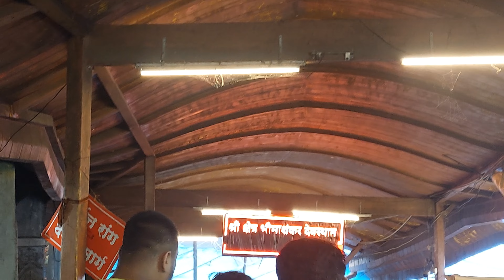Here's What You Don't Know About Trip to Bhimashankar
shoot date
14 August 2022